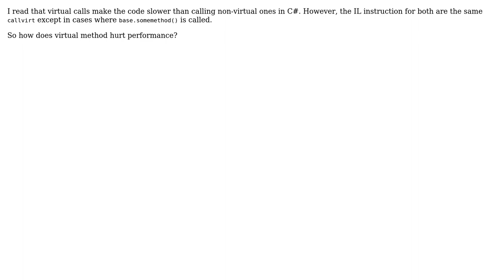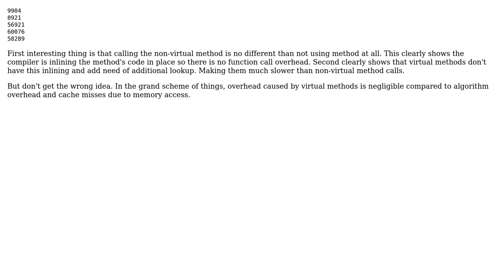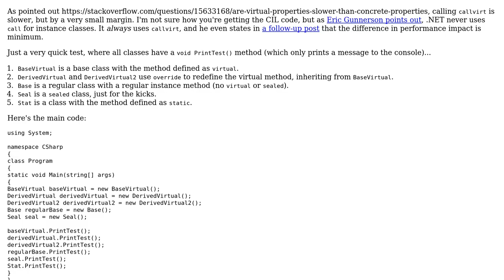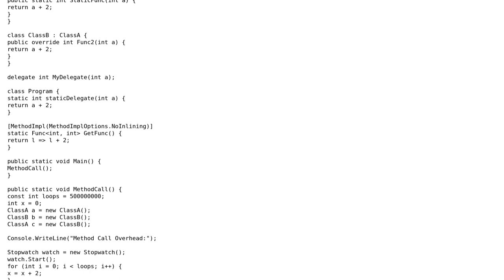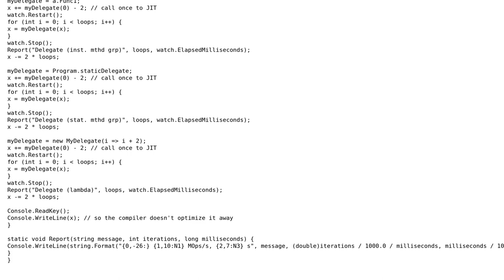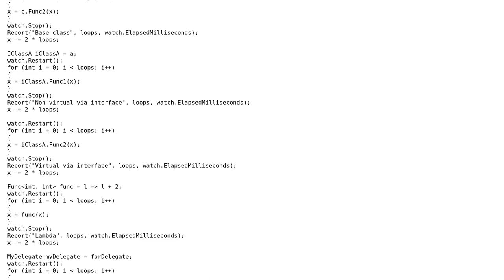Software Engineering: How are virtual methods slower in C#? (4 Solutions!!)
Software Engineering: How are virtual methods slower in C#?

With thanks & praise to God, and with thanks to the many people who have made this project possible! | Content (except music & images) licensed under CC BY-SA | Music | Images & others | With thanks to user Pang user Kristian Wedberg user jtkSource user Euphoric user enzi user ArthurChamz and the Stack Exchange Network Trademarks are property of their respective owners. You are responsible for your own actions.